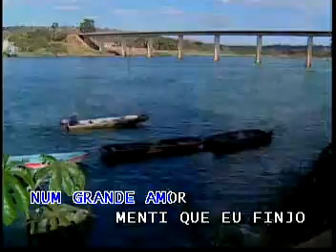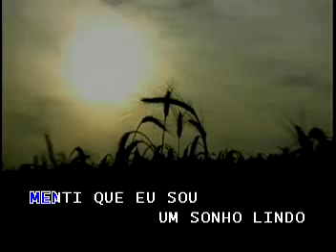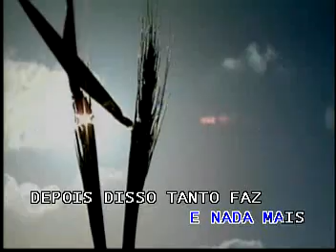KARAOKE MINHA ESTRELA PERDIDA CESAR AUGUSTO PEERMUSIC